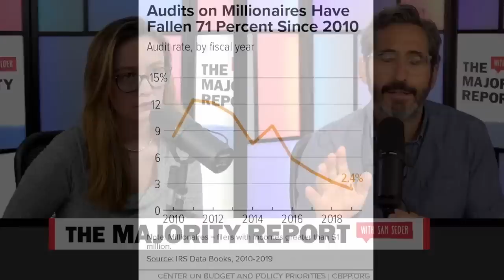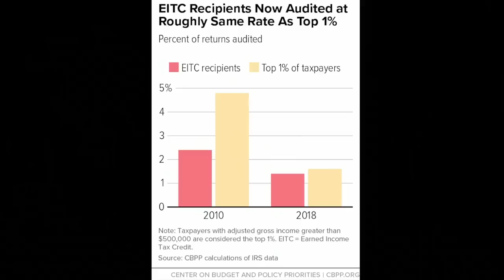Jackson Hinkle Makes OAN Heads Explode With "MAGA Communism"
MAGA Communism is the sensation that's sweeping the nation! Jackson Hinkle went on OAN to explain what "MAGA Communism" is.

One other quick thing. So I have a couple of family members that work for the IRS. And all this talk about how rich people will try to pay taxes. and you know how the agents will force them to pay. My aunt is one of those people that work with settling debts and she says that she basically has to beg all these rich people, hey you know you owe all this money can you really sell your third house to help pay for this. And it's just an absolute mess. I appreciate the call. If you know that, I wanted to briefly talk about this today. We did a video and one of them I don't even know how to describe this cohort of people now. these supposed leftists perceived the IRS as some type of evil government entity. Remember this is the mechanism by which we both raise revenue for the government. but most importantly also the key tool if you want to deal with wealth and income inequality. and that is through the tax code. That is the way we've got this runaway wealth and income inequality. was a function of tax changes that took place. and then over the past 10 years. it's really been maybe closer to 12. There has been a massive defunding of the IRS. and we talked about this last week in a video that we did. When people are claiming that this is the money in the inflation reduction Act that was earmarked for the IRS people are claiming that this is going to be a way to go after Working Class People low-income people for more tax revenue. and this Dynamic there is no question about what has happened over the past 10-12 years. The IRS was defunded. and what happened was that because the IRS was defunded significantly the IRS audited fewer people. period end of the story. They audited millionaires and wealthy people at a much more diminished rate than they did people who are low-income receiving Earned Income Tax Credit.